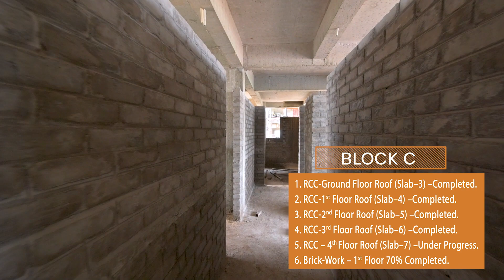Utkal Reserve | Bhubaneswar's Finest Luxury Verse| Construction Progress | May 2023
Embark on a fascinating journey through the construction progress of Utkal Reserve! Witness the remarkable developments and marvel at the tireless efforts dedicated to pushing boundaries in construction. This satisfying video provides an inside look at the incredible achievements made thus far in shaping Utkal Reserve into a masterpiece of architectural excellence.

Construction of Utkal Reserve is on Full Swing !!

✅On NH-16, Patrapada, Bhubaneswar
✅30,000 Sq.ft. of connected Landscaped Terrace
✅30+ Luxury Amenities
✅Large 3 Side Open 2.5/3/4 BHK & Penthouses

𝐖𝐡𝐚𝐭’𝐬 𝐍𝐞𝐚𝐫𝐛𝐲?
✔️Airport: 9 Min
✔️Railway Station: 12 Min
✔️AIIMS Hospital: 5 Min
✔️St. Xavier High School: 5 Min
✔️Welcome Hotel by ITC: 3 Min
✔️ITER University: 5 Min
✔️DN Regalia: 3 Min
✔️Infocity 2: 10 Min

𝐀𝐦𝐞𝐧𝐢𝐭𝐢𝐞𝐬:
✅Club House, Swimming pool & splash pool
✅Cabana Deck
✅Banquet Hall, Lawn, and kitchen
✅Caffe Lounge
✅Multipurpose Hall
✅Indoor games Hall, Badminton court & kids play area
✅Cricket Net Practice
✅Paved terrace with deck sitting
✅Stage with projection screen
✅Reflexology area
✅Gymnasium, Fitness area & Yoga Deck
✅Gazebo sitting
✅BBQ Deck with Counter
✅Video intercom system
✅Electric Vehicle Charging Station
✅Covered Parking & Much More...